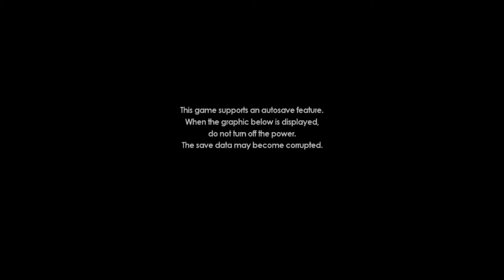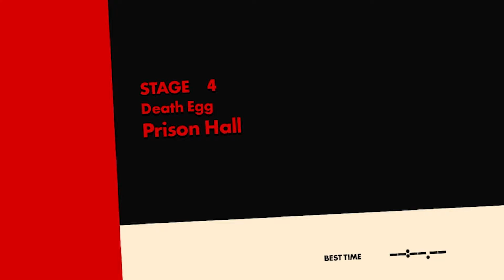Sonic Forces Nintendo Switch longplay series | Stage 4 Death Egg Prison Hall